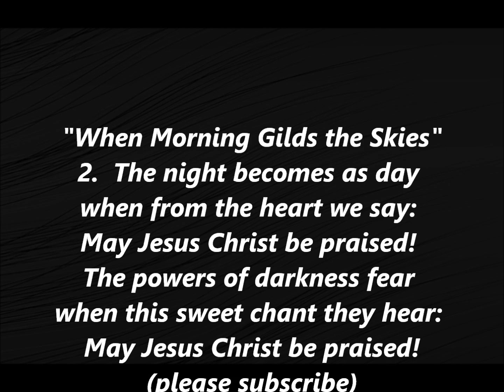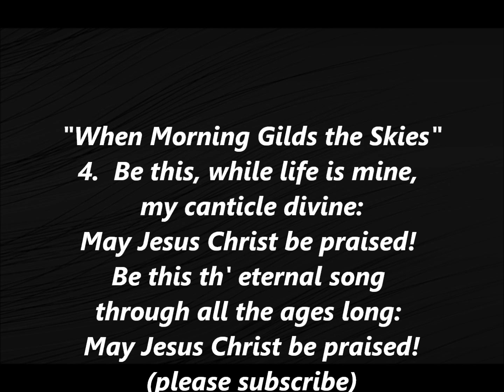WHEN MORNING GILDS THE SKIES Hymn Lyrics Words text trending Methodist Sing Along Song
my heart awaking cries:
May Jesus Christ be praised!
Alike at work and prayer,
to Jesus I repair:
2. The night becomes as day
when from the heart we say:
The powers of darkness fear
when this sweet chant they hear:
3. Let all the earth around
ring joyous with the sound:
In heaven's eternal bliss
the loveliest strain is this:
4. Be this, while life is mine,
my canticle divine:
Be this th' eternal song
through all the ages long: